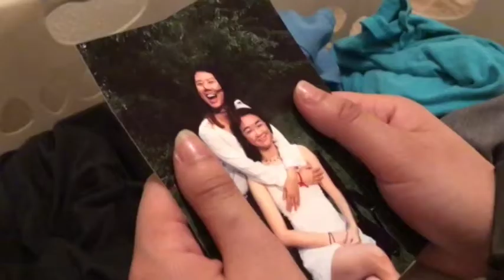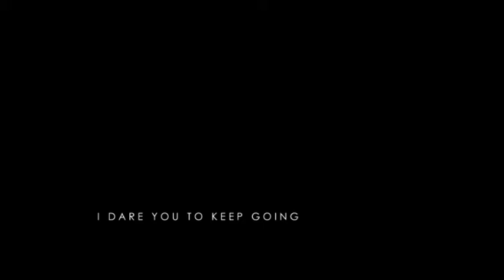Laundry Day - [2] Spin